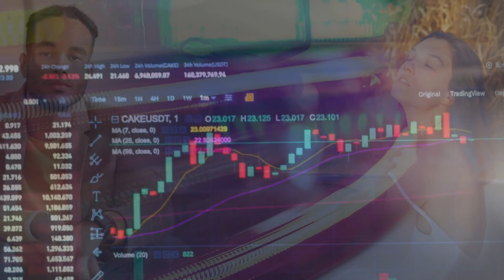Monty Ethereum The Movie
Enjoy my Movie - Monty Ethereum vs B10x

My trading day was excellent !